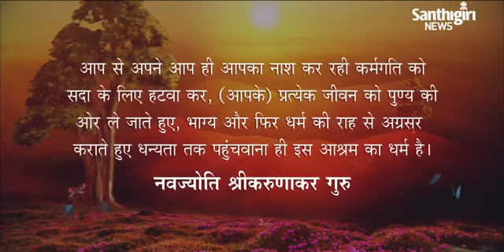Today’s Guruvani - Hindi | 16 - 12 - 2020